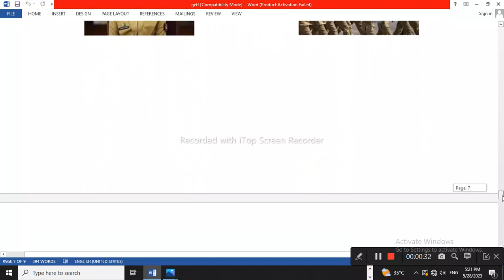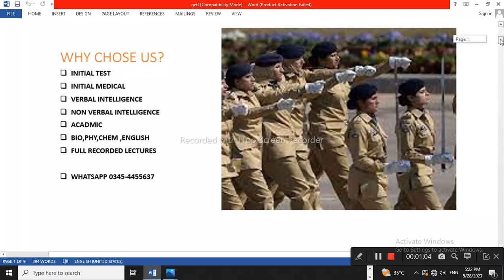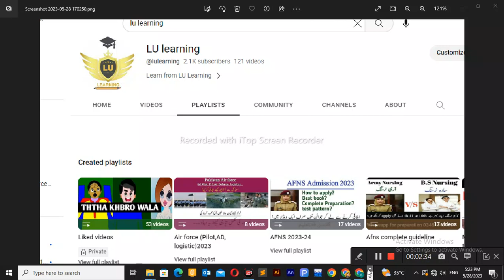afns(army nursing) online apply from mobile||Afns registration 2024||Afns initial test Preparation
how to apply in Afns army nursing from Mobo phone
how to apply online in Afns from mobile

this video is related to AFNs armed forces nursing service (army nursing) admission 2023 how girls can join Pakistan army after fsc how to apply in Afns and how to give test and all eligibility criteria
how to apply online from mobile 2023